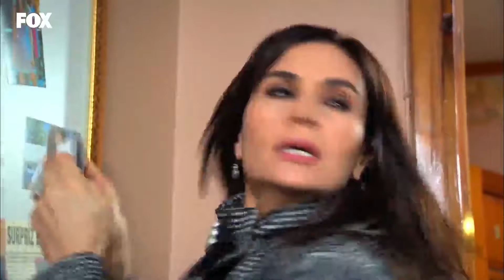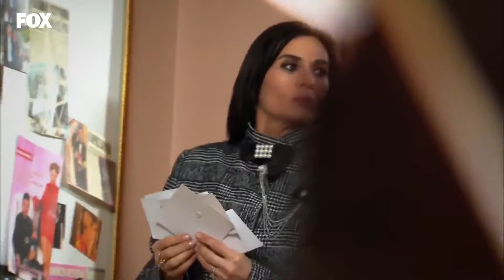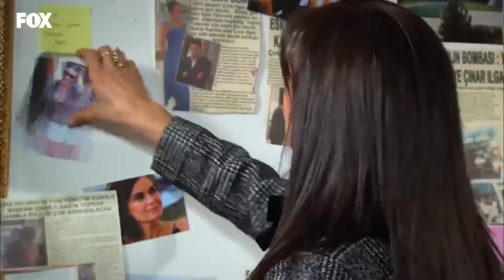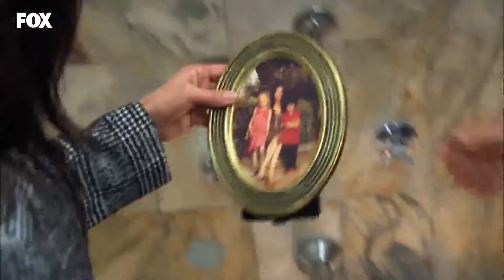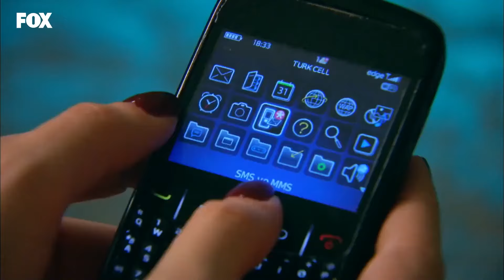Çevirdiğiniz Dolapları Ortaya Çıkarma Vakti Geldi - Lale Devri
Toprak gerçekleri öğrendi. NE İŞLER
DÖNÜYOR BURADA?

KÜNYE
YAPIM: AVŞAR FİLM
YAPIMCI: ŞÜKRÜ AVŞAR
YÖNETMEN: YASİN USLU
SENARYO: SEMA ERGENEKON & EYLEM CANPOLAT
TÜR: DRAM